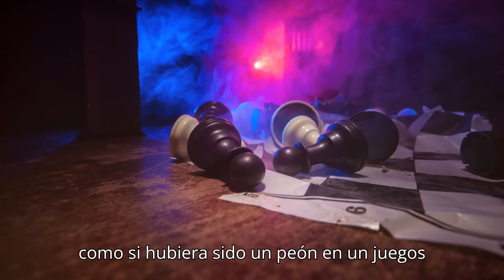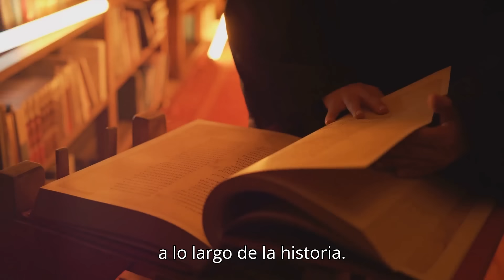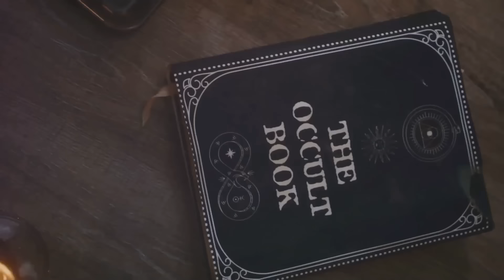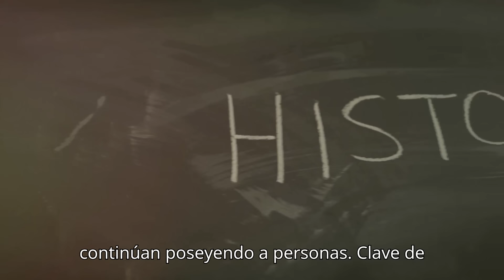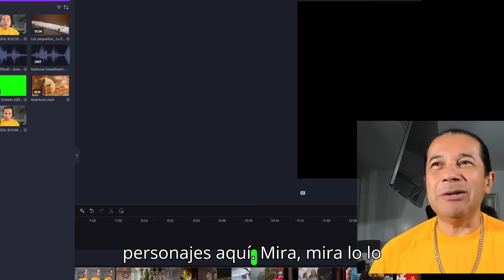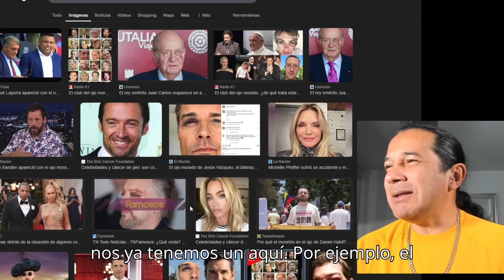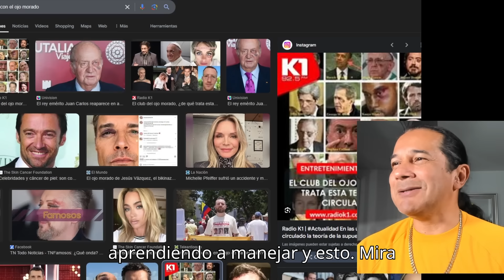ASUSTADOR! MANDAN EN EL MUNDO!! Ellos están aquí! xtraterrestres en el poder.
Hace millones de años, un meteorito cayó en lo que hoy es Siberia, trayendo consigo pequeños seres mitológicos que han influido en el curso de la humanidad desde las sombras. Desde el antiguo Egipto hasta los tiempos modernos, estos seres han poseído a figuras clave de la historia, como Akhenatón, Nerón, Robespierre, y hasta el Dr. Mengele. Este video revela cómo han manipulado a líderes, sembrando el caos y el terror en diferentes épocas, y cómo, incluso hoy, siguen interviniendo en la vida de personas influyentes. ¿Será que el misterioso ojo morado es su marca distintiva?